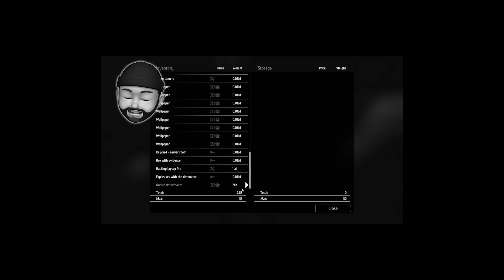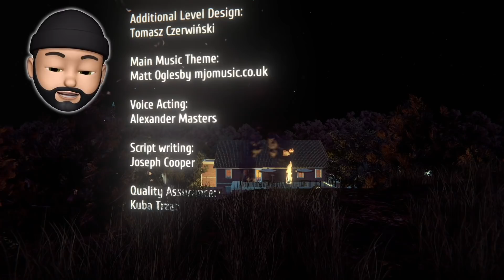I BLEW UP VINNY'S HOUSE!! | Thief Simulator ENDING #36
Thief Simulator IS AWESOME!! It's like House Flipper but you break into houses instead of fixing them up!!

➡ Use My Fortnite Support A Creator code: ImThinknoodles

➡ Music Intro / Outro - Provided By Monstercat

Join me, my dog Kopi and other friends on our adventures in video games. - I play lots of different games from Minecraft, Subnautica: Below Zero, Pokemon, and ROBLOX to your favorites or just plain random mobile games, indie games and more! Noodle on, Noodlers!